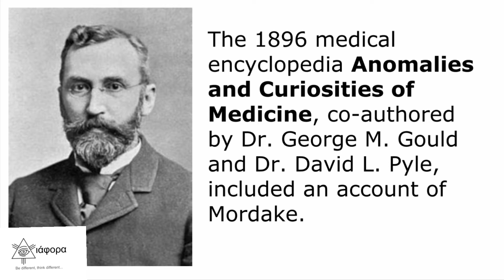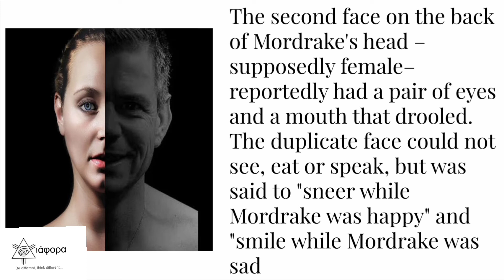DIAPHORA ✌️"ഇരുമുഖൻ" ജീവിച്ചിരുന്നു! Edward the double-faced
Video 24